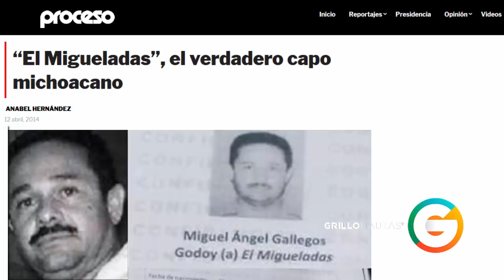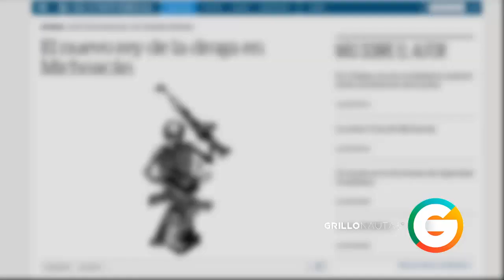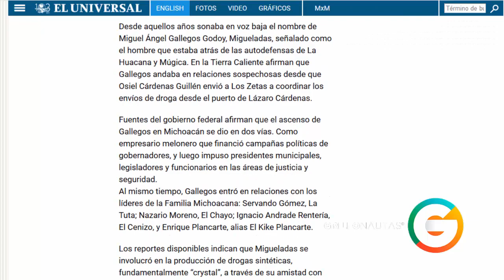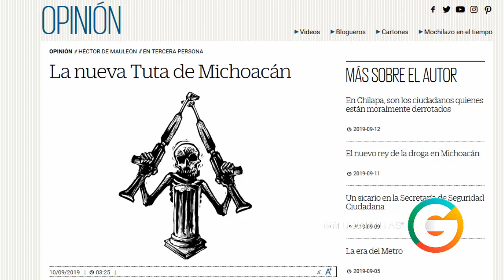La nueva Tuta : El Migueladas